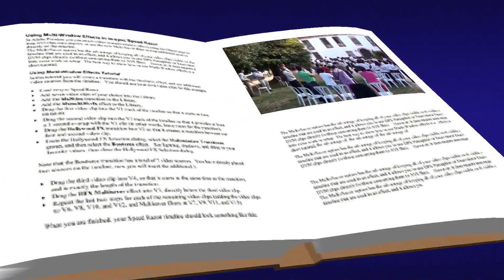2015 - 11 Xullo - El torico de la cuerda - XIII Festival do Patio (Pazo Ortigueira).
Banda de Música Santa Cruz de Ribadulla.
15880 Santa Cruz de Ribadulla
Vedra - A Coruña